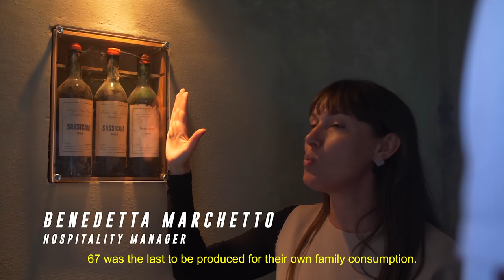Jimmy Butler visits his favorite winery in Italy.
Sassicaia was introduced to me by Mark Wahlberg and it quickly became one of my favorite wines. So of course I had to visit the home of a Sassicaia, in Florence Italy. To see where I spend all my money and finally learn how to pronounce Sommelier.